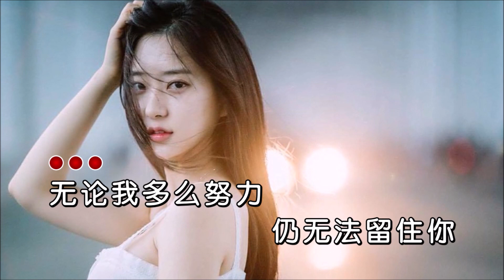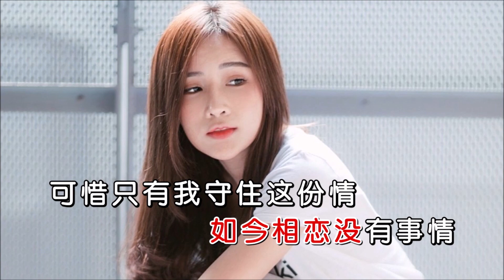莫叫姐姐 《不该用情 （女声版）》 KTV 导唱字幕 （备有伴奏视频）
《不该用情（女声版）》

演唱：莫叫姐姐
词曲：乐者
合成：海歌
制作：K-Master

无论我多么努力
仍无法留住你
点点的欢笑
此刻只可去追忆
无情地留下我
在风中哭泣眼睛
告别了昨日的爱情
也许当初不该用情
如今不会再有痴情
命运的注定
何必错对要去算清
也许当初她可用情
如今相恋没有事情
可惜只有我守住这份情

无论我多么努力
仍无法留住你
点点的欢笑
此刻只可去追忆
无情地留下我
在风中哭泣眼睛
命运的注定
命运的注定
偏偏只有我守住这份情